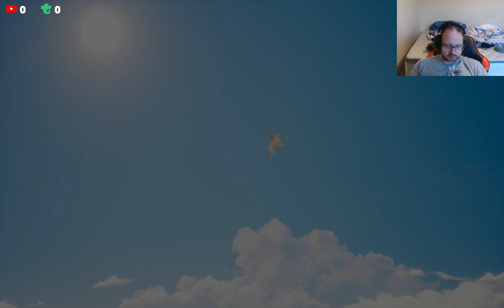No More Benevodons - (New Game Plus) Vision Of Mana Lets Play #14